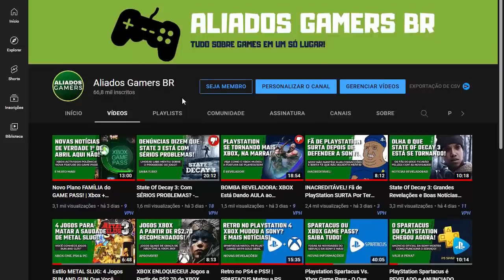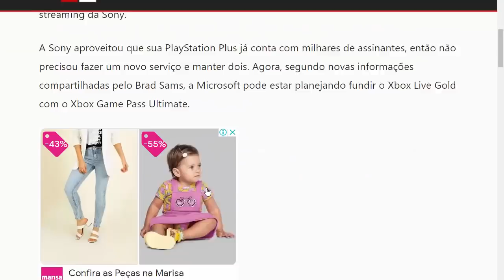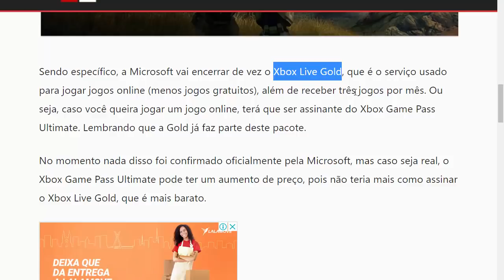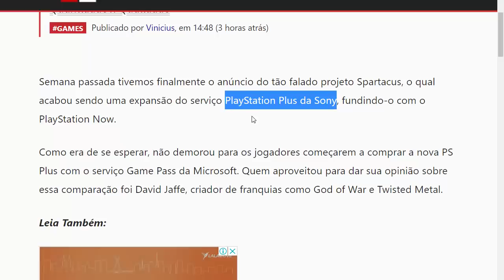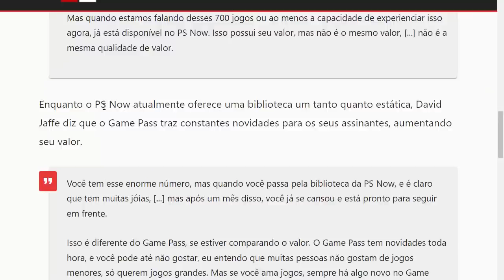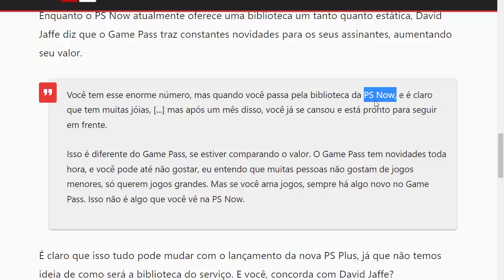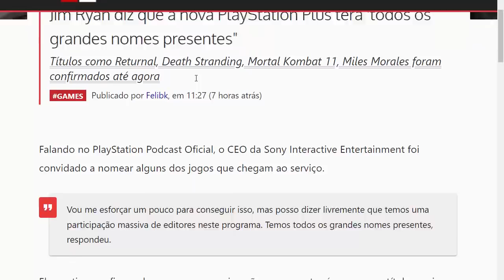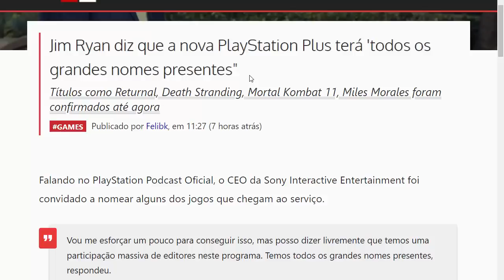Xbox SURREAL: Pegue Antes Que ACABE! | Fim da XBOX LIVE GOLD? | PS Plus SPARTACUS é INSIGNIFICANTE?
Xbox SURREAL: Pegue Antes Que ACABE! | Fim da XBOX LIVE GOLD? | PS Plus SPARTACUS é INSIGNIFICANTE? - Saiba tudo aqui no canal ALIADOS GAMERS BR!

CANAIS PARCEIROS